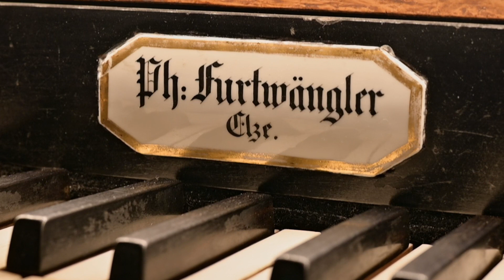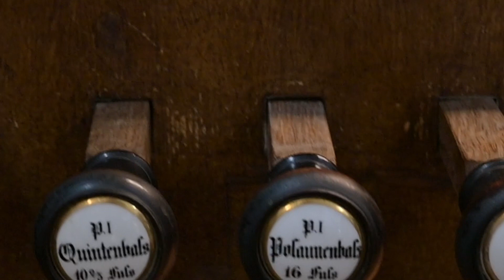F. Mendelssohn Bartholdy - Allegro (Choral und Fuge) d-Moll, Pier Damiano Peretti, Furtwängler 1859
NOMINE Video - headphones recommended - Philipp Furtwängler Orgel (1859) in Buxtehude St. Petri. Ein herzlicher Dank an Kreiskantorin Sybille Groß und die Kirchengemeinde für die große Unterstützung.
Aufnahme in CD-Qualität - Kopfhörer empfohlen.